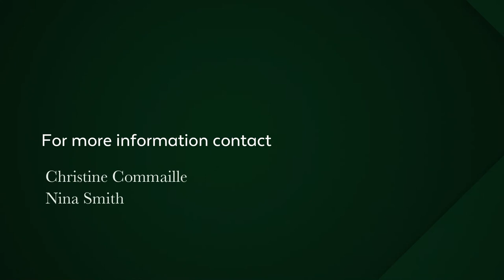3 bedroom house for sale in Newlands (Cape Town) | Pam Golding Properties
Tucked away at the end of a cul de sac in prime Fernwood, is this dream home designed for modern living and perfect for those looking for a lock up and go lifestyle.

Secure and private, the double front doors welcome you into a well-designed open plan living and dining leadings into a gorgeous kitchen with separate scullery. Immaculate finishes, high ceilings, wooden blinds and bamboo flooring creates and effortlessly stylish and impressive home. Full stacking doors open onto a covered patio, creating the perfect flow for living and entertaining. allowing a seamless transition from the house to the veranda and garden. With both the lounge and patio areas fitted with Bowers and Wilkens in-ceiling speakers and a cozy pellet-burning fireplace, this is the ideal home all year round.

The spacious main bedroom has an open plan bathroom with freestanding bath and separate dressing room, while the second and third bedrooms have their own en-suite bathrooms. Both the main and second bedrooms flow into the garden creating a sense of tranquility and fill the rooms with natural light.

State of the art security includes a secure sleep zone with lockable American shutter, burglar bars and automated Trellidoor roller shutter, electric fencing, electronic beams, video intercom and automated gates and garage door to ensure complete peace of mind.